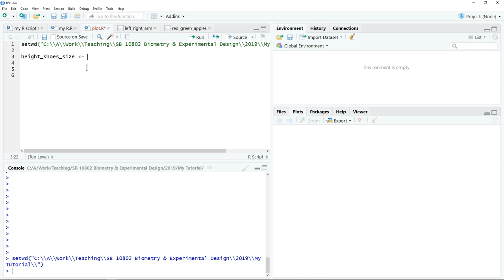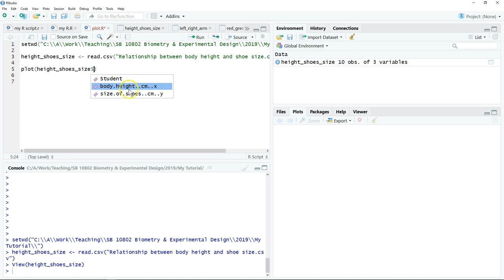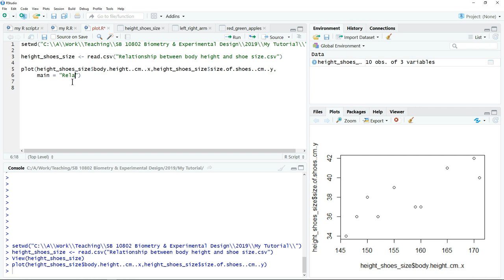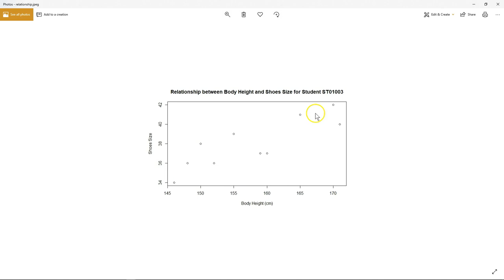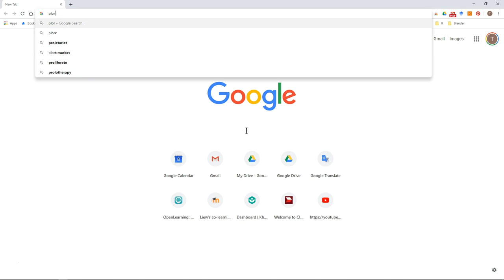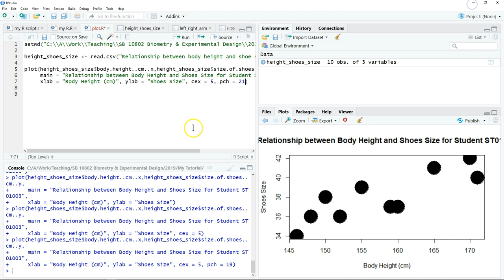R tutorial No 9 Scatter Plot